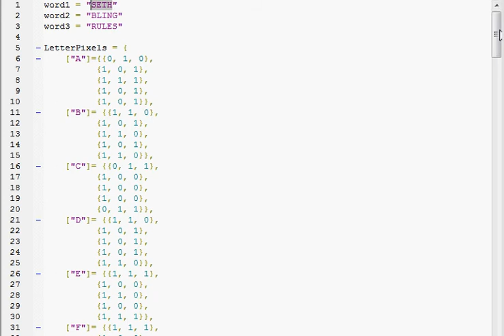Sethbling's Perception Illusion Filter IN ROBLOX!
Hey, I took a few hours out of my time to convert python code to Lua code in a game called ROBLOX. I give 99.999% credit to Sethbling, considering I did the conversion, but I imagine coming up with all the math was a lot trickier. Anyway: